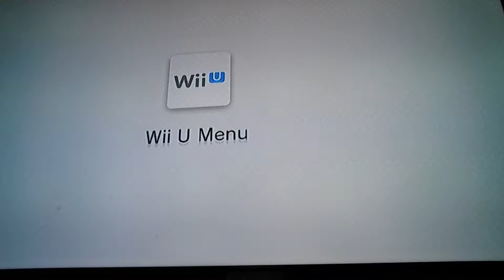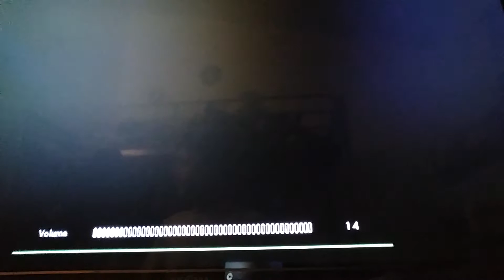Jean Michael plays lego dimensions ghostbusters part 4: the end of zod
Lego dimensions for will u